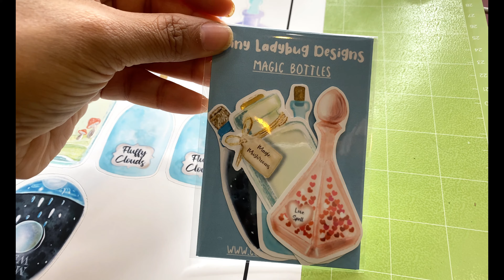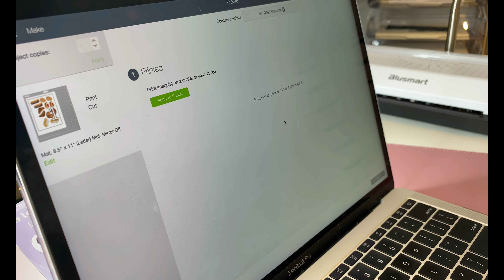Studio Vlog 005 | Making New Stickers Packs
Hi guys! Welcome back to another studio vlog. In this video I will show you some new sticker pack designs, that I will have available in my shop soon. I really love how the new stickers turned out, but I hate all the issues I had cutting with my Cricut.